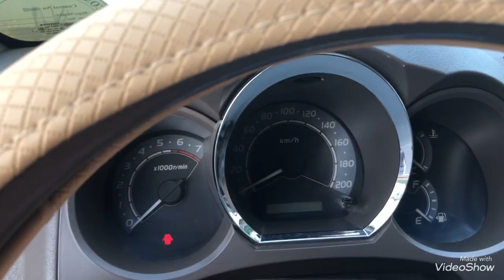🛑 Siêu phẩm 7 chỗ. Fortuner sx 2007 std máy xăng quá đẹp giá chỉ 368 tr call e Loan 0976081699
Fortuner sx 2007 std máy xăng 2.7 2 cầu. Xe sẵn sử dựng, cam kết k đâm đụng, k ngập nước. Giá bán 368 tr. Call e Loan 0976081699. Xem xe tại 388 Long Xuyên Kinh Môn Hải Dương ❤️❤️❤️